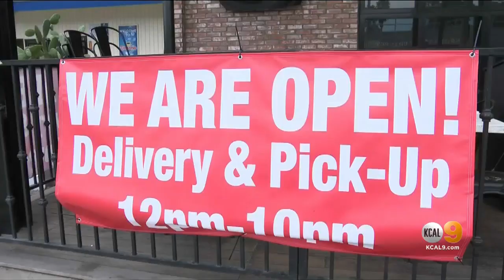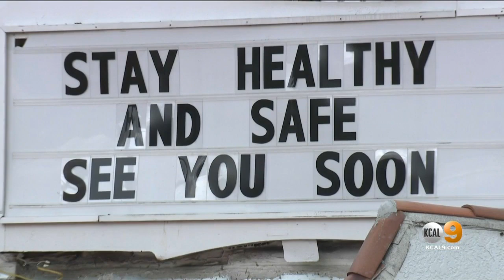Restaurants Urge Californians To Order Out For 'The Great American Takeout' Amid Coronavirus Pandemi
Californians have been hunkered down in their homes for at least a week now, but they’re being asked to venture out in support of the many restaurant workers who have been hit hard financially by the coronavirus outbreak.